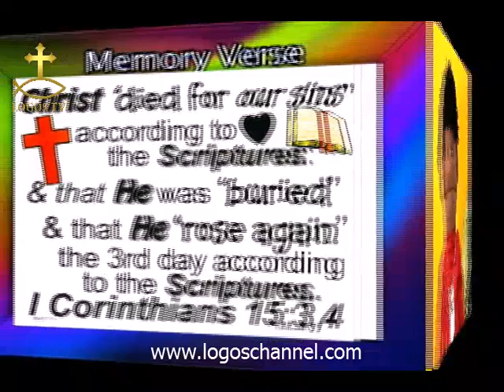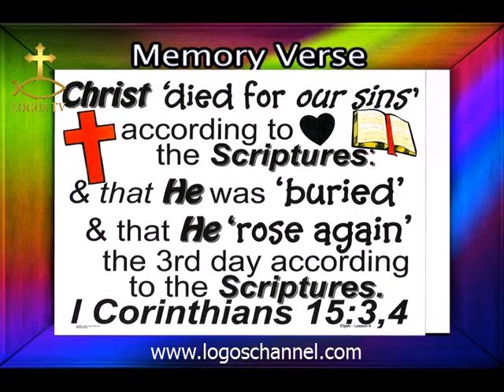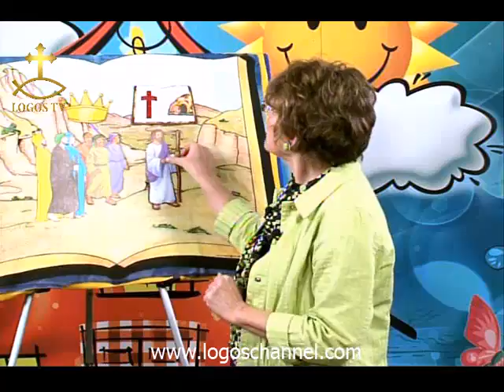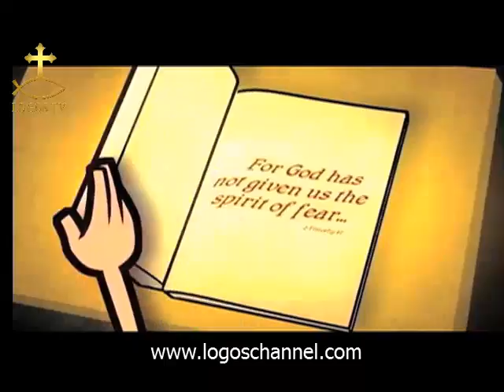Elisha meets Jesus (1 of 2)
Elisha meets Jesus